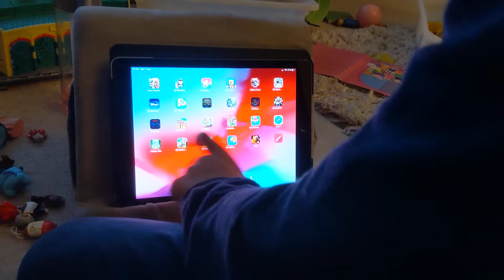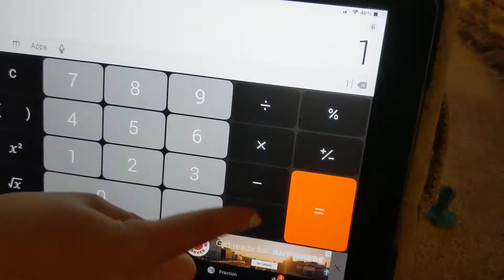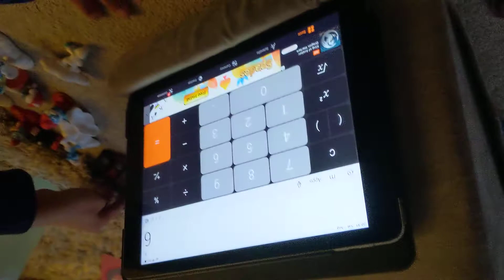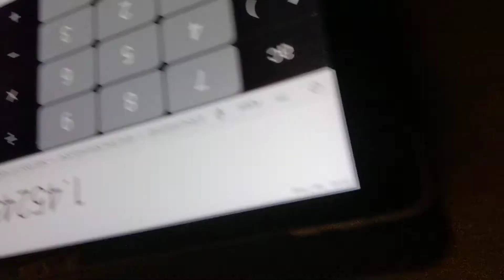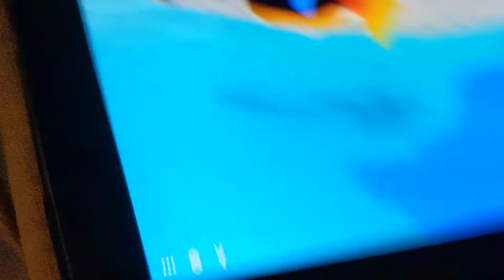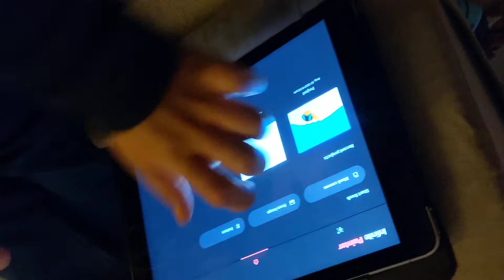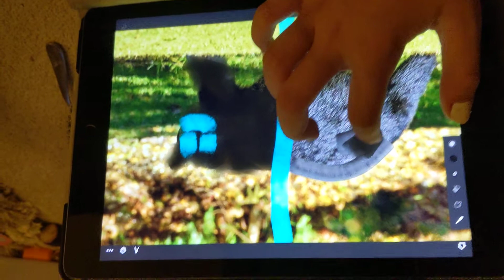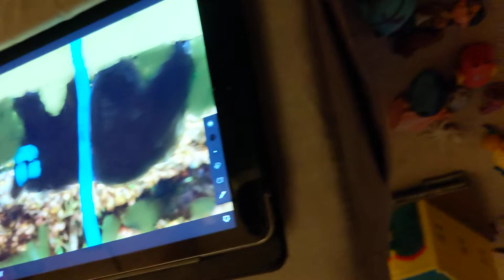Disney Characters Go To School - Fun Video, Disney Toys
Disney Characters Go To School - Fun Video

Here at Harry's Big World Of Fun, we make fun videos based on our favourite toys, also educational videos including learning numbers, colors and much more!

We also have videos featuring the opening of toys from our favourite shows like Goo Jit Zu, Avengers, Batman, Roblox & more.